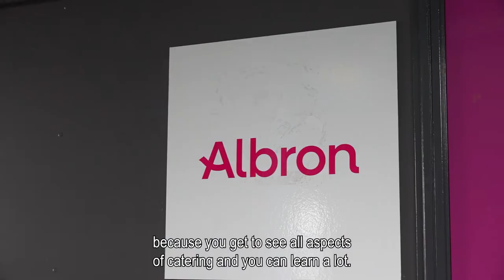working as an hospitality employee with albron at tt circuit in assen via randstad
0:18 daily activities of an allround hospitality employee
0:30 fun aspects of an allround hospitality employee
0:41 how is the working atmosphere at Albron?
1:04 what's it like to work via Randstad?
1:28 why would we recommend working via Albron?

*working at albron as an hospitality employee*
Erik tells you how he experiences his job at Albron as an hospitality employee and takes you with him in the proces. So you can already feel the atmosphere and because of this you can immediately see if this company is the right fit for you. Do you still have a question? The contact person underneath the vacancy will help you further. You don't apply on your own, we are here for you!

Curious about another employer? Check them all out here!

Or would you rather take a look directly at our job vacancies? You can do so here: